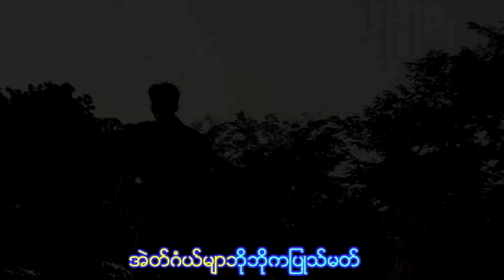Ya Tha Ta Moo Ka Hint Laung Na : Saw Toki War [Official MV]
Song : Ya Tha Ta Moo Ka Hint Laung Na
Artist : Saw Toki War
Album : Pakayo Song Ya Tha Ta Moo Ka Hint Laung Na : Saw Toki War
Ya Tha Ta Moo Ka Hint Laung Na : Saw Toki War